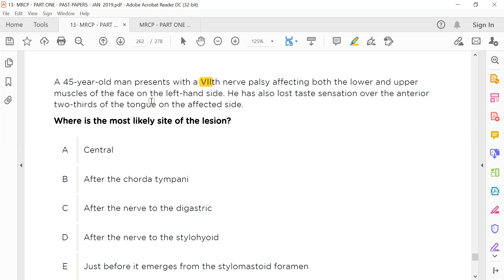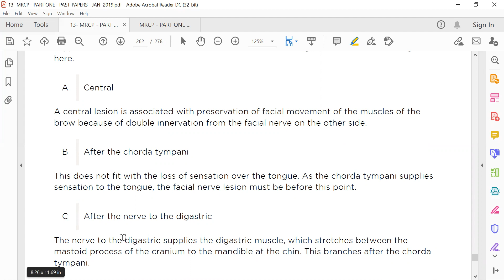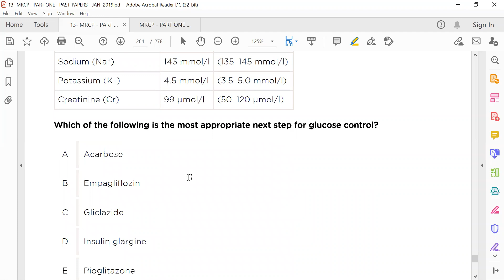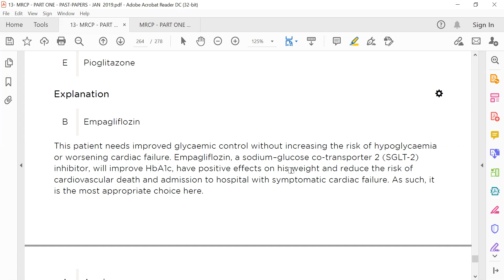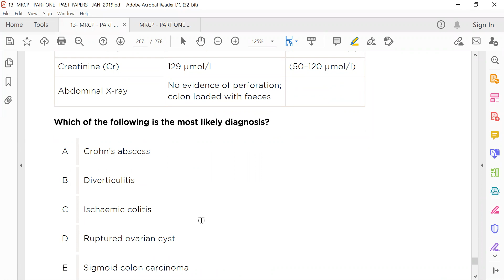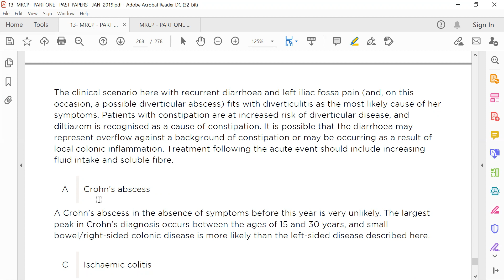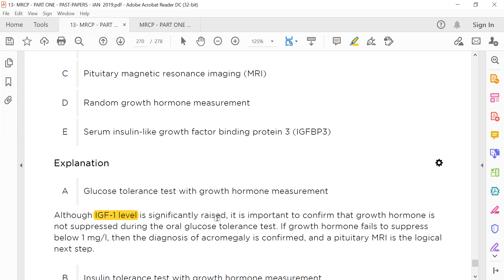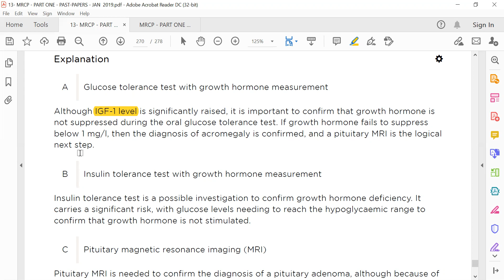MRCP PART ONE PAST PAPERS JAN 2019 12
GIT KEYS
1. Surfactant………. Type II Pneumocytes
2. GBS….. Campylobacter
3. central abdominal pain with bloody diarrhea…… Campylobacter
4. Pregnant with High BP…. Labetalol
5. Student Paired T Test
6. Pregnant female with edema and 1+ protein… Nephrotic syndrome
7. Drug to discontinue before CT angiogram…… Metformin
8. CO poisoning…… can not differentiate between oxyHb and CarboxyHb
9. many time investigated for cancer (Normal)…. Illness anxiety disorder
10. mother with child behaviour Lost speech……. Psychogenic aphonia
11. chest pain every time relived with Morphine….. factious disorder
12. present with symptoms (Labs Normal)…. Somatization disorder
13. crohns disease Patient with hematuria and left flank pain…. Ureteric colic
14. young child with hematuria and palpable buttock purpura…. IgA vasculitis
15. hypoglycemia in diabetic patient with unconsciousness….. 20% dextrose
16. celiac disease patient with MALT lymphoma…. H.Pylori
17. purulent urethral discharge….. ceftriaxone plus azithromycin
18. Carcinoma Breast… CA15-3
19. HF patient on drugs want to prescribe Sacbutrail-Valsartan…… Stop Ramipril first
20. strengolydies sterocolis….. Ivermectin
21. Male with oral ulcer, conjunctivitis and uretheral discharge….. Reactive arthritis
22. male with oral ulcer, genital ulcer and thrombophlebitis…. Bechet syndrome
23. bloody diarrhea with confusion (TTP)….. E.coli
24. S/C Morphine dose…… 100 mg
25. pulmonary hemorrhage with IgG deposition….. anti glomerular BM
26. Multiple gastric ulcers (ZE)…… Gastrin
27.  Esophageal varices……. Terliprisin
28. Esophageal Varices….. Azygous vein
29. incidence of AS….. 10 in 1 lac
30. lichen planus…. Topical steroids
31. seizures on Road, Indication for AED…… witness collapsed
32. Most indicative of seizures occur…. Family history
33. osteopenia…… anastrozole
34. worst prognosis in pregnancy…. Pulmonary HTN
35. Ranibizumab…… anti VEFG
36. ASD….. fixed splitting S2
37. rash on cheek…. Erysipelas
38. actinic keratosis with telangiectasia…… BCC
39. young female with mild IDA no significant finding. No intervention needed
40. old male with IDA….. angiodysplasia
41. CLL….. immunoglobulins
42. Tuberculosis…… T cells
43. hematuria with weigh loss….. Renal cell carcinoma
44. 16 years old child with joint pain….. juvenile idiopathic arthritis
45. dilated cardiomyopathy…. Doxorubicin
46. Nephrogenic DI…… Lithium
47. SIADH…. Collecting duct
48. patchy hair loss in scalp and beard. Alopecia Arrieta
49. Morphine toxicity in old age…. Decreased renal clearance
50. MODY…. Autosomal dominant
51. asthmatic with eosinophilia…. Raslizumab
52. Paget’s disease…. Oral alendronate
53. low ca, low phosphate, high ALP, high PTH…. Osteomalacia
54. osteoporosis scenario….. DXA Scan
55. Taking steroids with pain in hip……… Avascular necrosis of femur
56. NPV….. 895/900
57. Multiple sclerosis patient hopeless with insomnia, fatigue…… depressive disorder
58. BPPV…. Epley manoeuvre
59. bed sores. Water low score
60. dobutamine…. Beta 1 receptors
61. baclofen…. GABA B receptors
62. patient taking meds for facial pain having Low INR….. Carbamazepine
63. Patient on statins should not take… grapefruit juice
64. interaction between statins and anti-viral….. cytoP450
65. 18 years old with epilepsy in morning…. Juvenile epilepsy
66. Myoclonic epilepsy in 68 years old female…. Sodium valproate
67. lung cancer patient with large volume hemoptysis, immediate management. Blood transfusion
68. ventricular aneurysm… ST elevation
69. young boy with palpitations, ECG normal…… Next step is Patient event recorder loop
70. Restless leg syndrome…. Ropinirole
71. MOA of Alirocumab…. PCSK9 inhibitors
72. Palliative care patient having lung section…. Give Hyoscine Hypobromite
73. Parents of CF child want to know about next child being carrier od CF… 50%
74. Mitochondrial inheritance disease also having… sister
75. Alcohol withdrawal patient present with agitation, thiamine given….. Next is diazepam
76. Patient having anorexia nervosa present with ataxia…. Wernicke’s encephalopathy
77. scenario about….. PICA
78. Lymphadenopathy after cat exposure…. Bartonella henselae
79. CRF patient with anemia, Next Lab…. Ferritin
80. Normal in paracetamol poisoning. Albumin
81. patient with hyponatremia, upper border potassium, dizziness, and TSH raised…Addison disease
82. patient with syncope, HB1AC was 42…. Hypoglycemia
83. DKA Patient….. Normal saline
84. dementia, sexual remark….. frontotemporal dementia
85. Vomiting Tx in Lewy body dementia… domperidone
86. facial yellow crust….. impetigo
87. Cutaneous sarcoidosis
88. blistering on hands, and facial rash…. Screen for protoporphyrin
89. Measles… aerosol inhalation
90. patient on anti-psychotic having tremors and tongue pouting…. Tardive dyskinesia